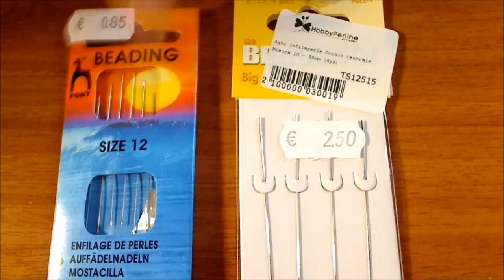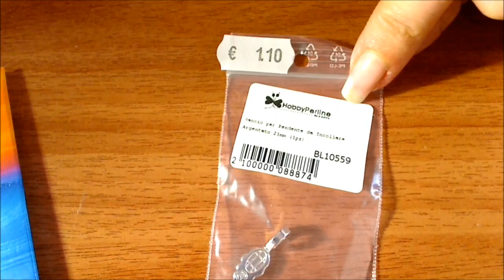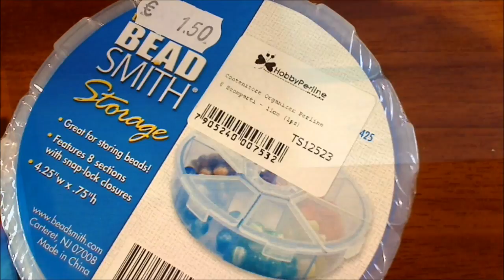gaffe telecamera +acquisti hobbyperline negozio fisico con valentinaoOo e dafnke.wmv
video rewied di acquisti divertente perchè ho aggiunto anche le gaffe!!! Sono andata a hobbyperline con valentinaoOo e Danfnke e mi sono dimenticata di far vedere il regalino che ci hanno fatto!! §§^__^§§